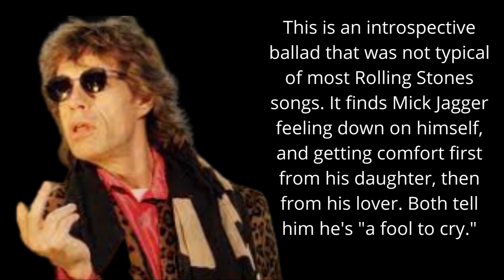Fool To Cry # 80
I would like to thank Songfacts and Creative Commons for being my main source of information and urge you click these linksSongfacts is a website that provides information on songs, albums, and artists. They have a wide range of topics such as the Rolling Stones and their albums. The Rolling Stones is one of the most popular bands in history and Songfacts has information about all of their songs click They also provide a video of the song and a complete summery of story behind the song.Creative Commons is an American non-profit organization that provides free licenses for copyright protections.
British singer Chris Farlowe recorded a version of "Ride On, Baby", produced by Mick Jagger, which was released in October 1966, almost 9 months before the Rolling Stones version.[2] Despite the success of its predecessor "Out of Time", which reached number one,[5] "Ride On Baby" did not even breach the top twenty, peaking at number 31 for two weeks in late 1966.[6] It became his penultimate single release to reach the top 40, the later being "Handbags and Gladrags" in 1967. The track is included on his album The Art of Chris Farlowe.[7]
Perhaps the song wasn't issued in the U.K. because it might have been being saved for Chris Farlowe, who covered a bunch of Rolling Stones songs on his singles and put "Ride On, Baby" on the A-side of a British 45 in October 1966, with Mick Jagger producing. Predictably, it was inferior to the Rolling Stones' version, with a poppier orchestral arrangement, a stop-start tempo not present in the Stones' arrangement in the verse, backup female singers, and a more strained vocal, though it did reach number 31 in the British charts.